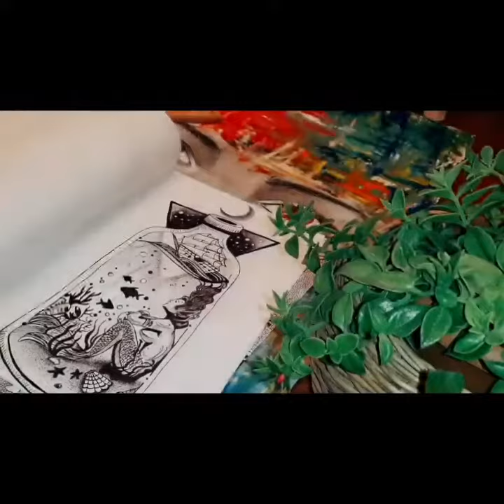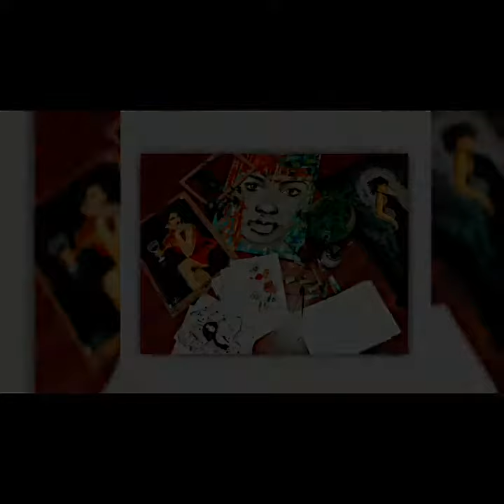Обзор на мои рисунки/ My Art Gallery/ Art By Firas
уроки рисования, как нарисовать, рисование, Рисунки акрилом, акварель, акварель для начинающих, как научиться рисовать, Техника акварели, пейзаж, гуашь, Рисуем гуашью, как научиться рисовать, как нарисовать, Как нарисовать пейзаж.
живопись, рисование, живопись маслом, Техника маслом на холсте.